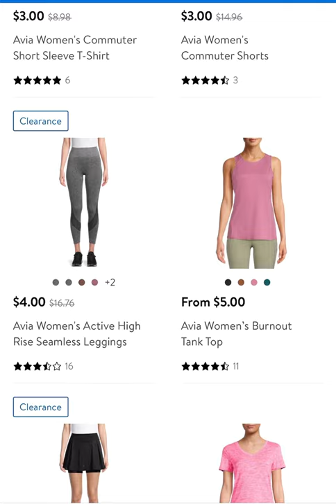$3 Avia Women's Commuter Short Sleeve T-Shirt at Walmart